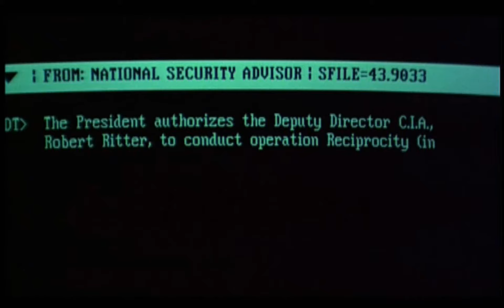ArmA 2: Operación Reciprocidad Parte1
National Security Agency.

Date 20/01/2010.
Secret Archives: 43.9033

TOP SECRET.

Operation Reciprocity.

Data from the mission:

The purpose is essentially to infiltrate and cause maximum damage to the Drug Cartel Miguel Espronceda. This organization has fields and bases throughout South America but we have received information from a large-scale delivery of this airfield for distribution all over North America so that his mission here will be of vital importance.

This operation will be carried just without the knowledge or consent of the Colombian government there as a priority objective for which it is not caught alive, let the dog tags and any insignia at the base of Fort Bragg which transported 0:00 to one of our aircraft carriers near the Panama Canal. There, a UH-60 We launch the Insert day point within Colombian airspace where since that time began "Operation Reciprocity".

When you make eye contact with the enemy made contact with their contact "Variable" and report the status of the operation that asks for extraction at the end the mission.

Good luck.

James Cutter
National Security Advisor.

Editing mission, Sniper, video capture and editing by SanchiEsp.

This video has been realized thanks to the infantry simulator (bis): Armed Assault 2 and the people that makes possible these addons so good. They all dedicate the video.

Programs Used:

ArmA 2. (1.5)
Fraps.

HARDWARE:

ZOTAC GeForce GTX 295 1792 MB
8 Gb ddr3
Gigabyte EX58-UDR3
S.O: Wind 7 64bit

Español:

AGENCIA NACIONAL DE SEGURIDAD.

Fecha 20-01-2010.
Archivo Secreto:43.9033

ALTO SECRETO.

Operacion Reciprocidad.

Datos de la misión:

La Misión consiste basicamente en infiltrase y causar el mayor daño posible a el Cártel de la Droga de Miguel Espronceda. Dicha organizacion tiene campos de cultivo y bases por toda Sudamerica pero hemos recibido informacion de una entrega a gran escala a este aerodromo para su distribucion a toda norteamerica por lo que su mision aqui sera de vital importancia.

Dicha operación sera llevada acabo sin el conocimiento ni consentimiento del gobierno Colombiano de ahi que un objetivo prioritario de la misma sea el que no lo cojan con vida, dejara las chapas de identificacion y cualquier insignia en la base de Fort Bragg de la cual transportado a las 0:00 a uno de nuestros portaviones cerca del Canal de Panama. Alli un UH-60 Le llevara a el punto de insercción dentro de espacio aereo Colombiano donde desde ese momento comenzara la Operación "Reciprocidad".

Cuando establezca contacto visual con el enemigo contactara con su contacto "Variable" y le informara del estado de la Operación el cual le solicitara extracción al acabar la misión.

Buena Suerte.

James Cutter
Asesor de Seguridad Nacional.

Edición de misión, Sniper,captura y montaje de video por SanchiEsp.

Este video se ha realizado gracias a el simulador de infanteria de (bis): Armed Assault 2 y a la gente que hace posibles esos addons tan buenos. A todos ellos les dedico el video.

Programas Utilizados:

ArmA 2.(1.5)
Fraps.

HARDWARE:

8 Gb ddr3
Gigabyte EX58-UDR3
S.O:Windos 7 64 bits